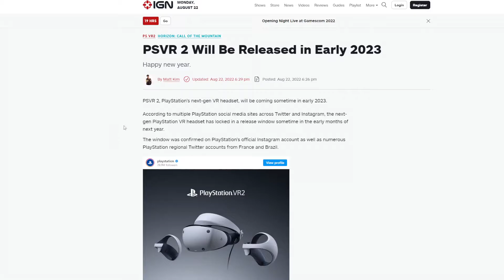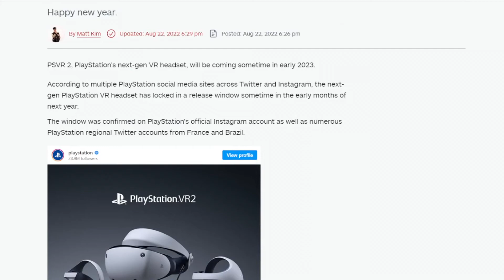PVR2 Coming out in EARLY 2023!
Breaking news the PSVR2 has been delayed until Early 2023! This is insane news for anyone looking for the virtual reality next gen headset this holiday season! Its been confirmed delayed until next year Q1!